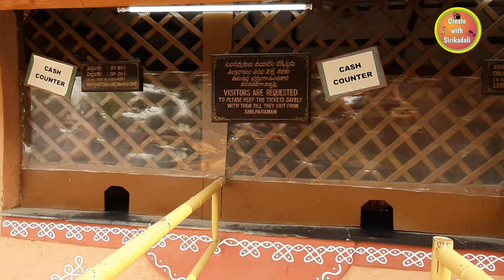Shilparamam Shopping in Hyderabad /శిల్పారామం ఆర్ట్స్& క్రాఫ్ట్స్ విలేజ్ లో షాపింగ్ చేద్దాం రండి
street shopping in hyderabad || hyderabad street shopping | shopping in hyderabad

shilparamam shopping in telugu /shilparamam shopping haul /street shopping in hyderabad

shilparamam  adress:

Hi Tech City Main Road, Madhapur Rd, HITEC City, Hyderabad, Telangana 500081
Timings:10.30 to 8pm